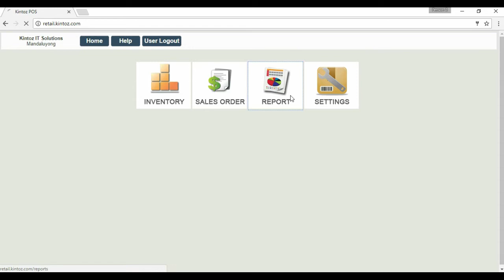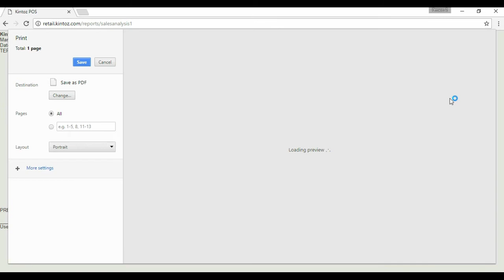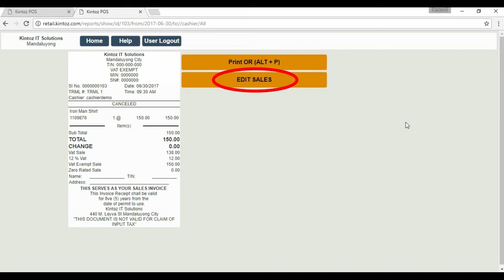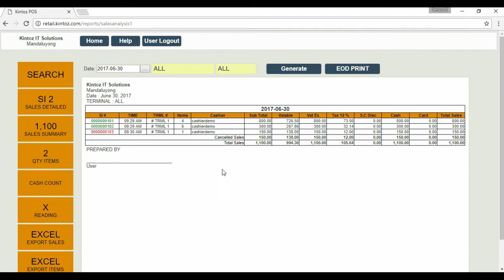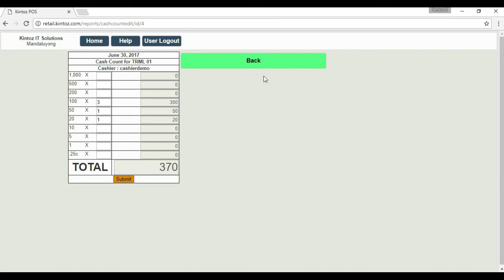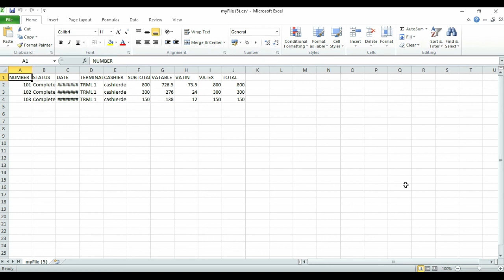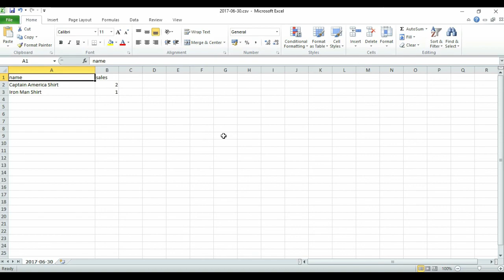X Reading Report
Modules Included

Search OR/ SI Number
Sales Detailed
Sales Summary
Sales Report Filter by
Print and save to PDF
Items Report per X Reading
Cash Denomination
Return and Exchanged Items
Cancel OR/ SI
Edit Sales
Export Excel

BIR Accredited
POS Philippines

Kintoz POS online training